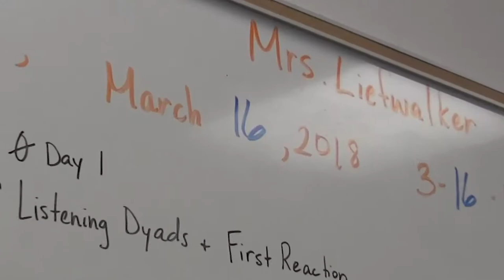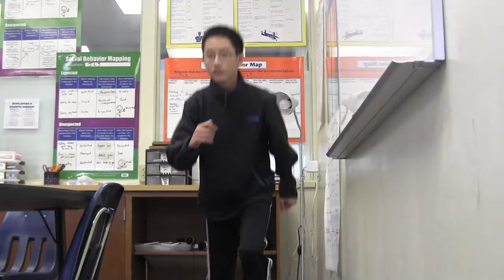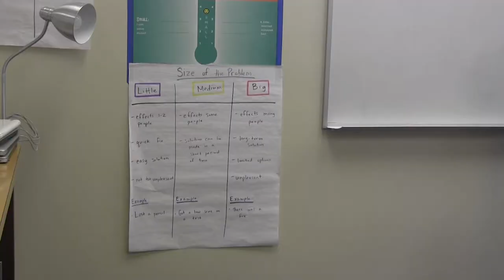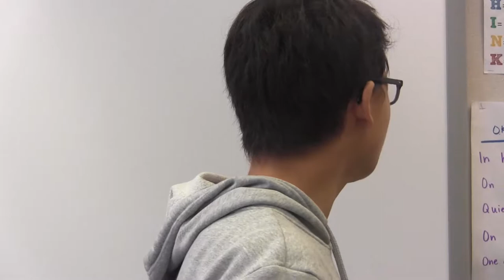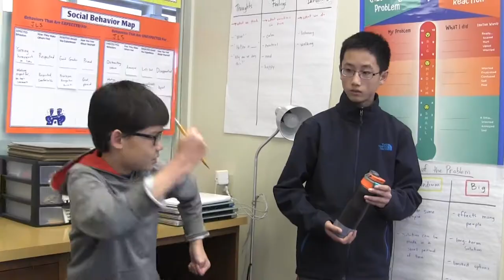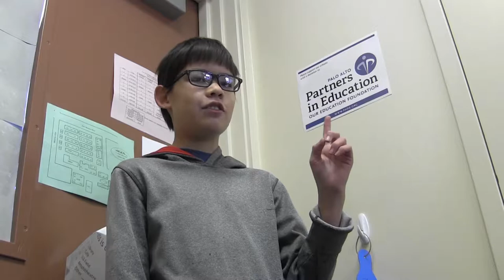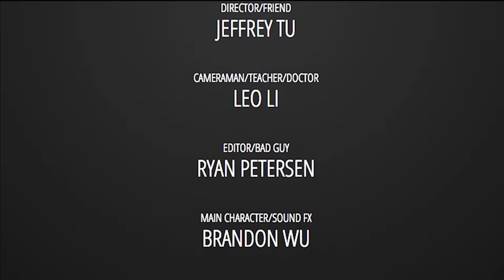MC Youth Film Festival 2018 -Trapped in Time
A student accidentally travels into the future by jumping into a trash can. He sees a terrible event, and has to go back and change the future to prevent it from happening.